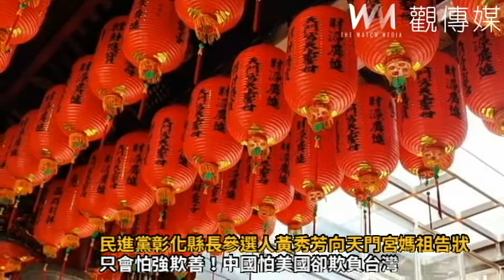民進黨彰化縣長參選人黃秀芳向天門宮媽祖告狀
▲美國眾議院議長裴洛西領眾議院議員組團訪台，民進黨彰化縣長參選人黃秀芳，對於中國對台文攻武嚇行為表示，連媽祖都看不下去